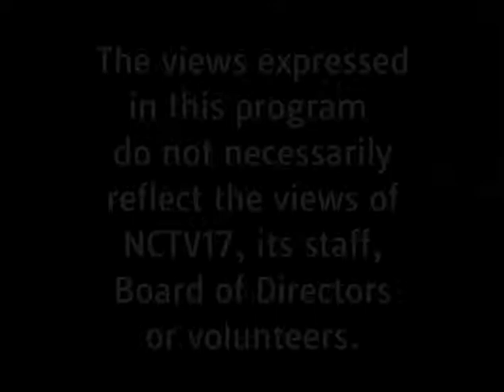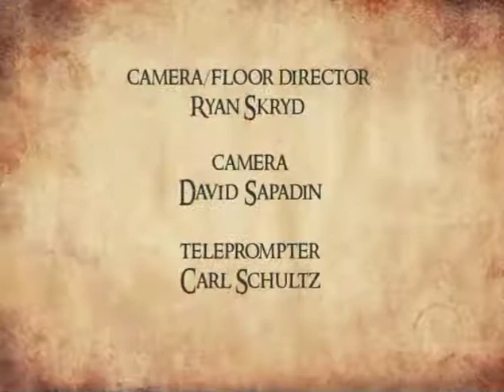Great Books: The Great Conversation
This month’s selection is an article entitled “The Great Conversation” by Robert Hutchins who, among many other achievements, became President of the University of Chicago at age 30.  The panel discusses the concepts that led to the creation of The Great Books Association and questions like:  What makes a “Great Book”?  Are there books that are great without being recognized as “Great Books”?  Why should people read great works of literature, or read books at all?  Join the panel and consider these and other questions yourself.